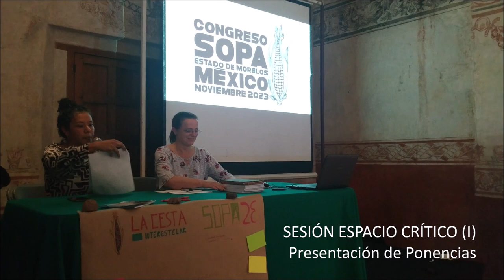SOPA23_Morelos, Resumen martes 14 de noviembre de 2023